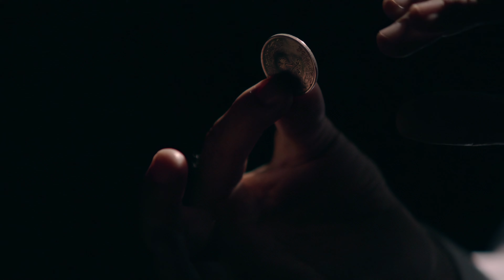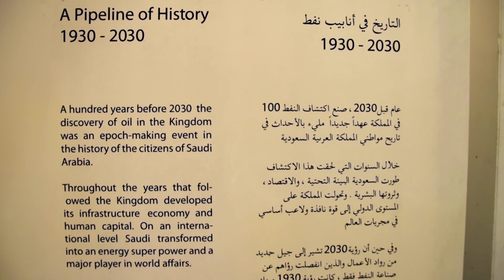Image Nation Hakawi x4 Promos show promo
Title: Hakawi • Episode: Promo Montage • Network: Image Nation • Direction: Nayla Al Khaja • Location: Jeddah